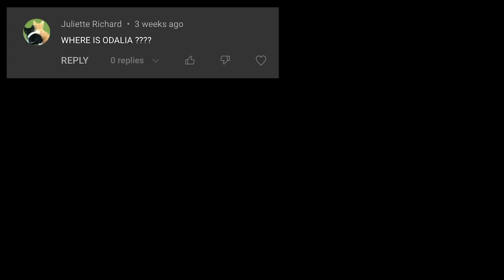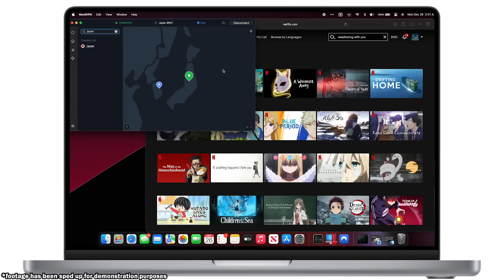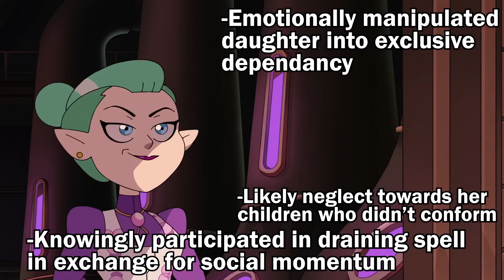The Surprising Way The Owl House Presents Morality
0:00 Intro
3:15 I Was Wrong...
6:24 Don't Hate, Appreciate!
8:23 Love for Lulu
13:24 Be Better...
15:09 The Oda-city
19:40 Why No Blight?

*Credits (Thank you, you talented people!):*
First and foremost all credit for music and remixes for the show belong to the original composers of The Owl House Soundtracks for Seasons 1, 2 and 3: T.J Hill and @BradBreeckMusic

Section 30(1) of the Copyright, Designs and Patents Act 1988 provides that fair dealing exception is valid if copyrighted material is used for the purposes of criticism or review.